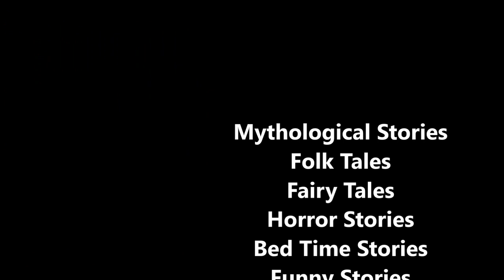LOST CHANCE | வாய்ப்பு | Audio Stories | Bed Time Stories | Moral Stories | Story Time Tamil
Why the youth was unable to take up a job? What was he waiting for? What competition the farmer had for the youth? Did the youth realized his fault and corrected it or not?

About: Story Time Tamil is a You Tube Channel with its focus to pass on the art of storytelling to the next generation. Rather allowing kids to listen to the story, request Parents to listen and tell it to their kids in their own style.